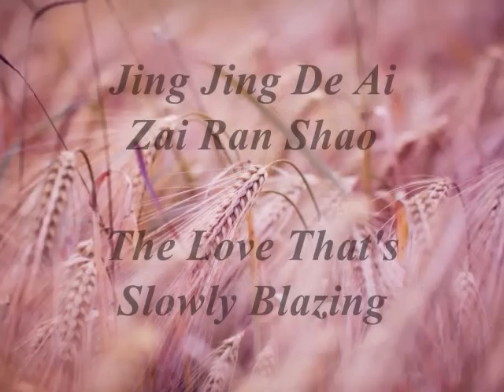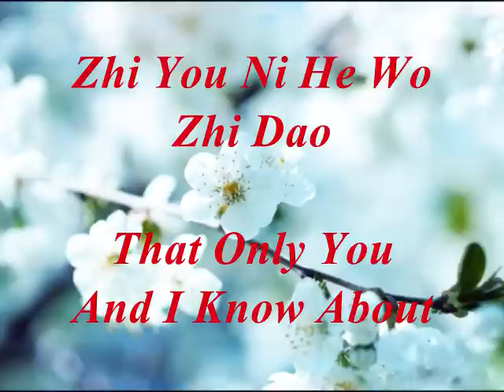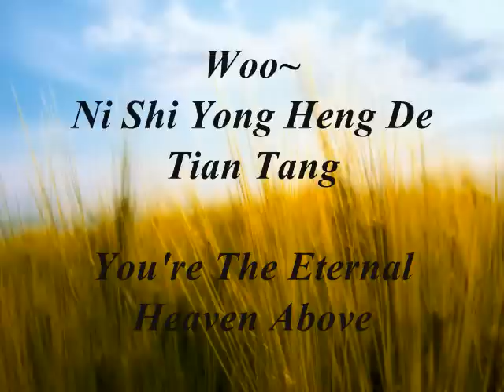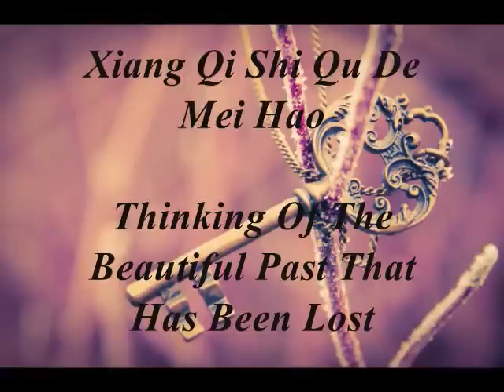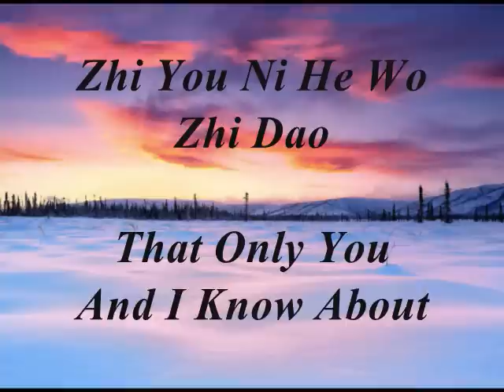"There Is A Place"(有一个地方) Kris(Wu Yi Fan-吴亦凡) [Pinyin + English Lyrics]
Lyrics video that I made for Kris's "Somewhere Only We Know"

Since I'm Chinese I decided to translate the lyrics without google translate, I've tried my best to make it sound as beautiful as I could. Sorry if some parts doesn't sound right to some viewers LOL, but I'm 99% that my translations are correct. :) ENJOY!!